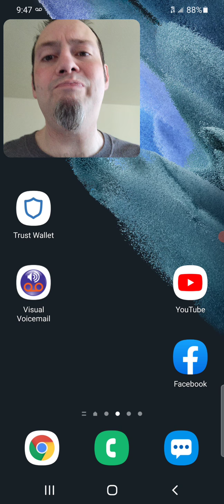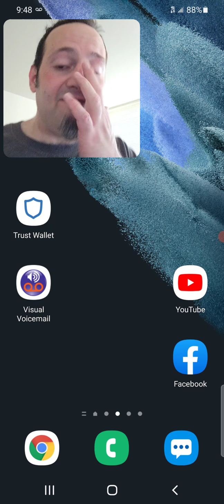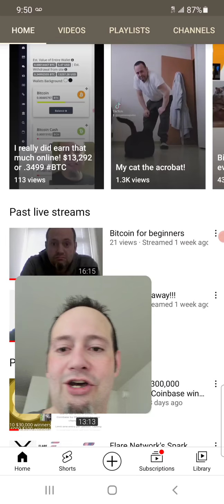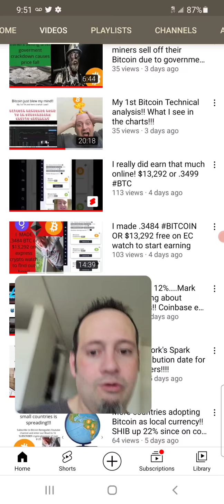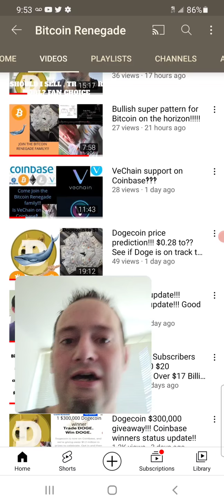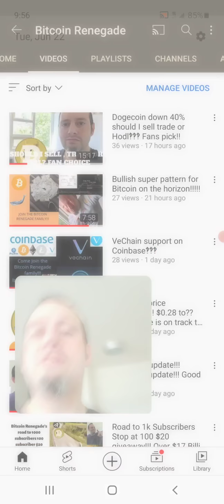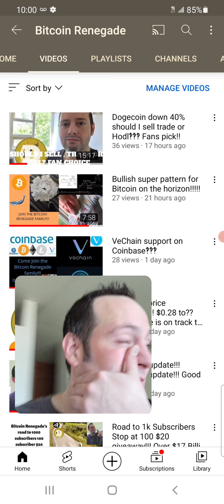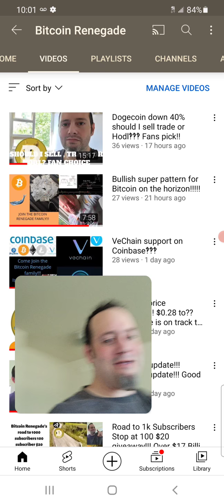$20 FREE CRYPTO!!! 100 SUBSCRIBER ROAD TO 1K GIVEAWAY!!!!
In this video I thank all my loyal Subscribers with $20 in free crypto just by Subscribing to my channel and sharing one of my most viewed videos on your social media account with more than 50 followers.(if you don't have 50 pm me and I will consider you) I will give $20 to 3 lucky people and will be announced Friday June 25th at 8p.m. Pacific Standard Time!! I will also pick 2 lucky people in the livestream(if we have over 50 viewers) to give $5 in Dogecoin just for being the most active participant on my channel and the said chat!
These giveaways will happen at the 250, 500 and 1000 subscriber milestones!!
Also we need to pick an official logo for the Bitcoin Renegade channel so the 250 subscriber giveaway will have a tip prize winner that has to submit a logo to me for the channel. I will pick the top 3 logos and have the fans vote on the winner. So get your design options and get creative. Let's make an exciting channel logo!!

Contest 9:22
Outro 15:39

If you want to support the channel and help me make better videos and get better equipment then you can support it through my Bitcoin wallet! please send Bitcoin if you can help the channel!! Thanks a bunch I knew I could count on you!!
12QMSepLkEu8xGUCuarBi5gNykxCMTwgaP

Earn bitcoin satoshi's every minute with Crypto Tab Browser just by using a browser just like BRAVE refer and make a ton!!! use bottom code for x2 bitcoin boost!!

Hey! Try it using my code and you’ll get $5. SZKJGXR

Start your investment journey With 2 free stocks. Open an account and get a free stock! Deposit and get another free stock!

Friends who trade together - get paid together. Click my link to download the dough app and we'll both get a free share of stock!

Once your friend joins and starts trading, they’ll receive $50* Up to 10 for a total of $500.
You also receive $50, and can invite up to 10 friends